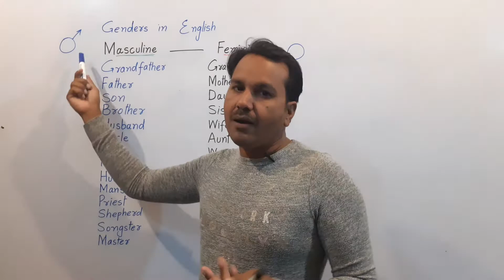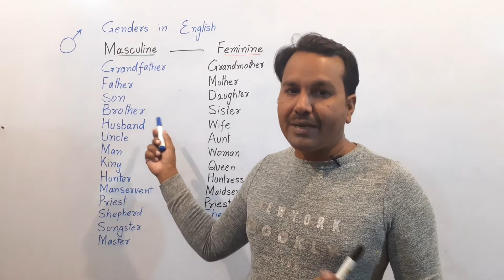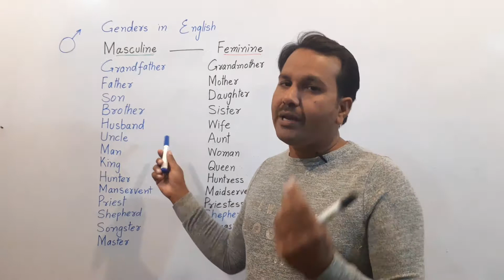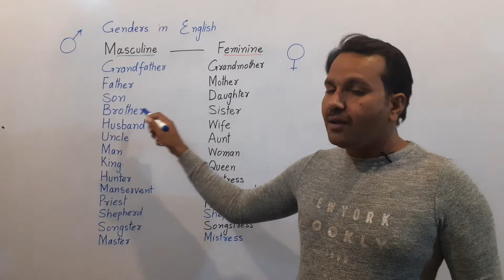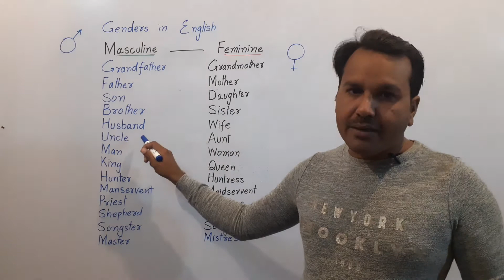Gender in English Masculine and Feminine with Saleem Khan in Urdu and Hindi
In this Video I will teach you about The Genders. Masculine and feminine. This is Part 1 of Genders Vocabulary its very important Easy and useful to learn about Genders.